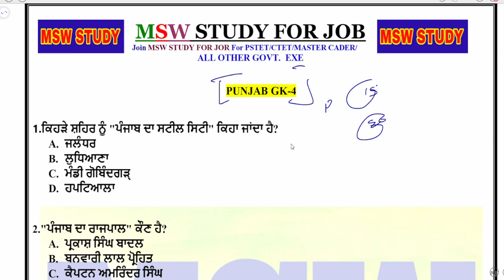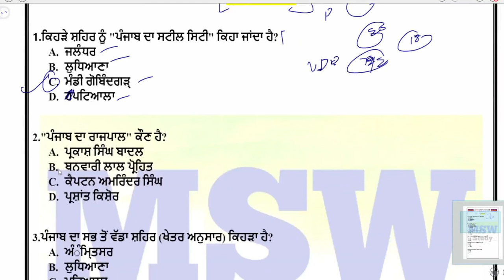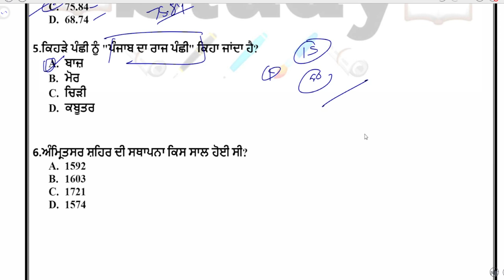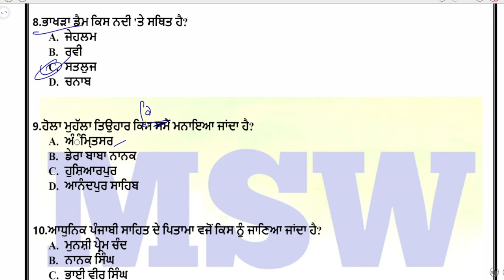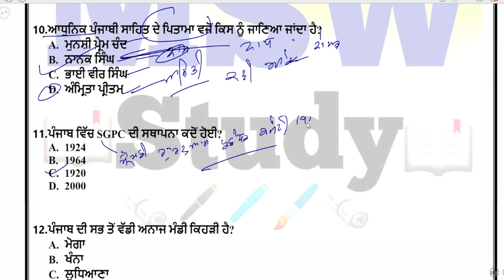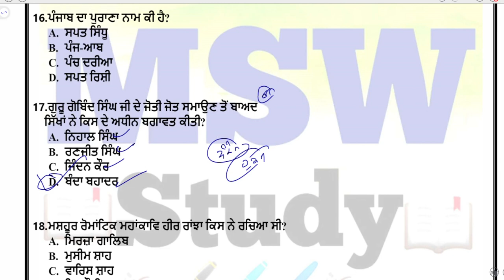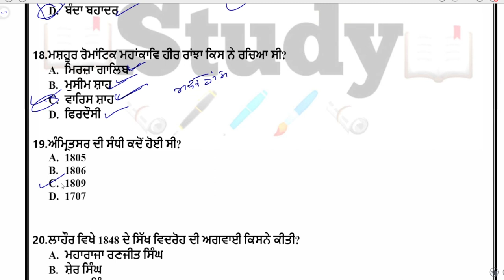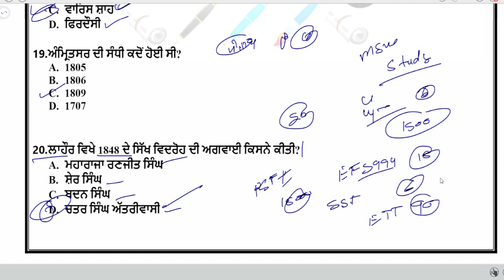Punjab Police/PUNJAB GK/PART-1/Forest guard /CLERK/EXCISE INSPECTOR/ALL Punjab competitive exam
Govt jobs in punjab Police Recruitment 2019,latest news,
New update,
Punjab Police Bharti 2021 New Update,punjab govt jobs 2021,

MSW Punjab police WhatsApp Group Male

MSW Punjab police  GROUP FEMALE